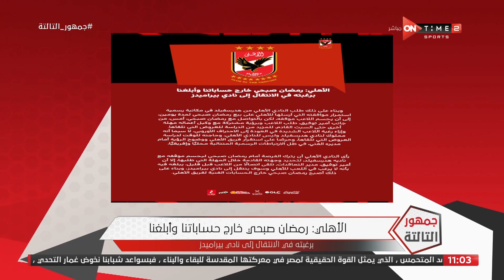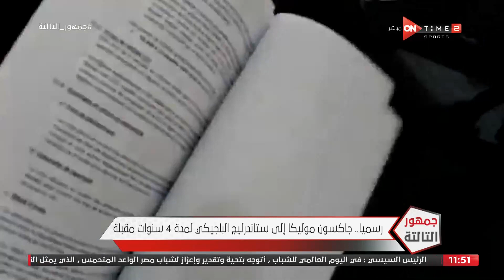جمهور التالتة - حلقة الأربعاء 12/8/2020 مع الإعلامى إبراهيم فايق - الحلقة الكاملة